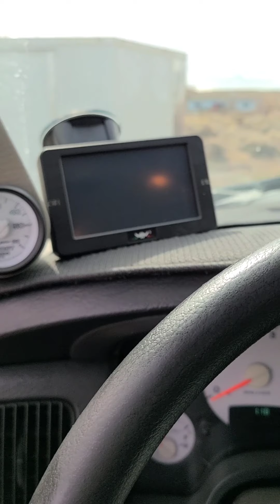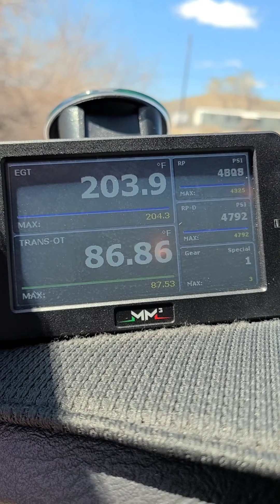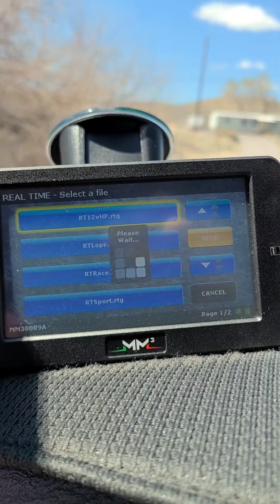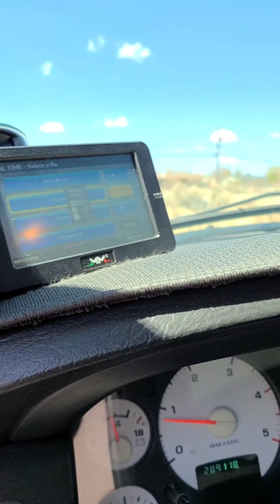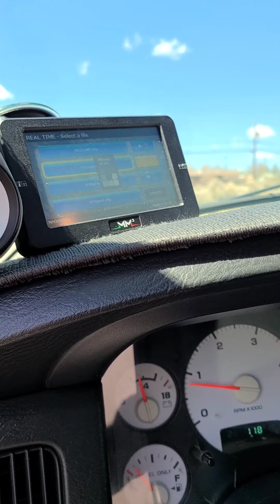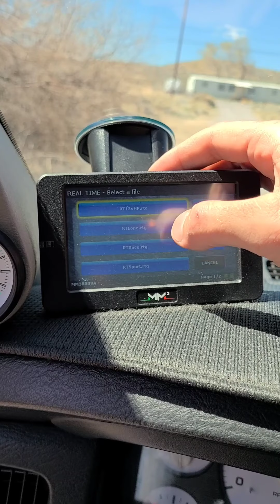MM3 on 04 Cummins | On the Fly Tuning | Lope!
First video (Sorry for the camera orientation!) introducing the channel along with the install of the MM3 on an 04.5 Cummins with custom tuning from Rob D. at MM3 Tuning!

Quick timelapse of the overall install as well as a some quick reviews of the available tunes. We show the 12 valve tune as well as the lope tune!